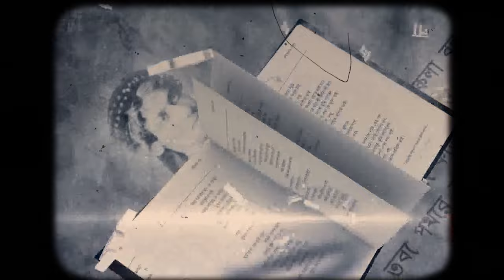PM Modi pays tribute to Gurudev Rabindranath Tagore on his birth anniversary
Prime Minister Narendra Modi extends his warm wishes on the occasion of birth anniversary of Gurudev Rabindranath Tagore. He said "Gurudev Rabindranath was a brilliant person. Everyone could see that there existed a teacher within him."